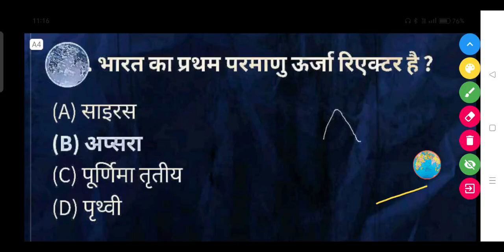भारत का प्रथम परमाणु ऊर्जा रिएक्टर है? - (A) साइरस (B) अप्सरा (C) पूर्णिमा तृतीय (D) पृथ्वी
भारत का प्रथम परमाणु ऊर्जा रिएक्टर है?

(A) साइरस

(B) अप्सरा

(D) पृथ्वी